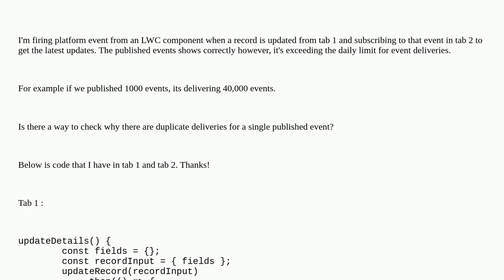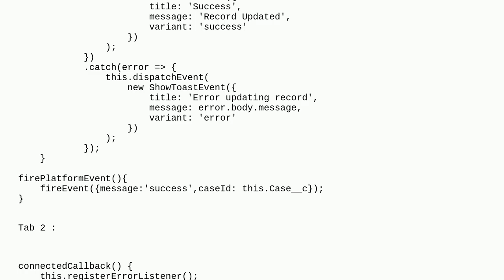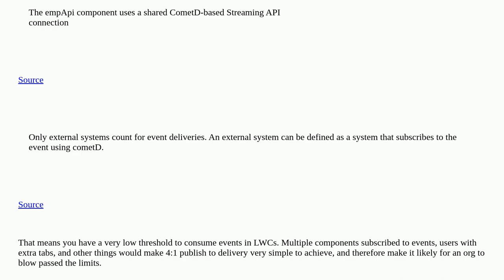Salesforce: Platform Events Daily limit exceeded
Platform Events Daily limit exceeded

A special thanks goes out to the community

  platform-event